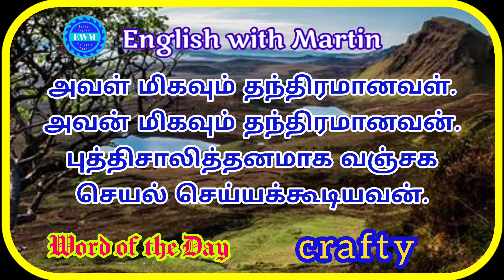crafty meaning | pronunciation & a sentence | English vocabulary | English with Martin | EWM #619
English grammar

Blogger